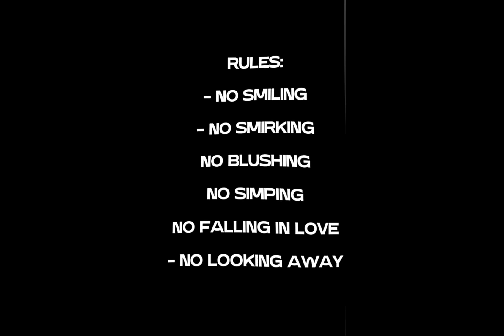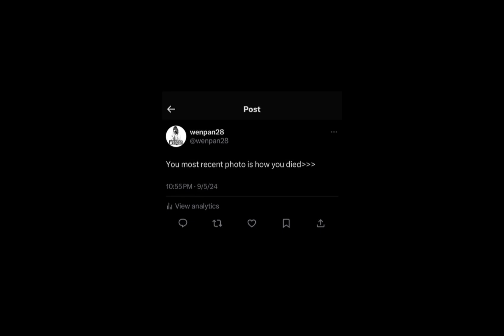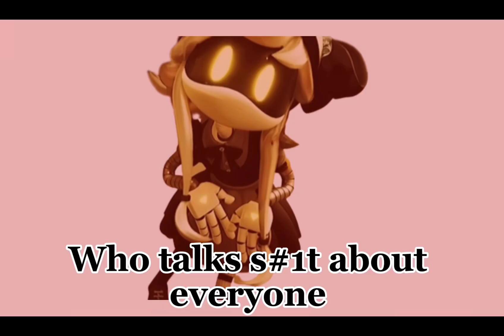murder drones memes i found in cabin fever labs